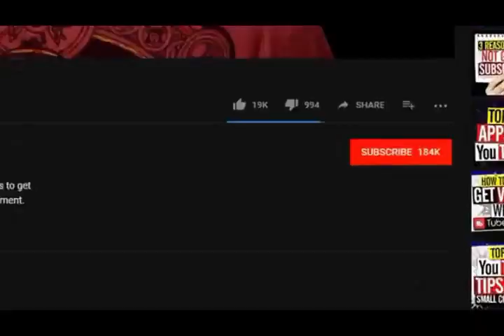Extreme Body Modification: Scarification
In this video I go over my experiences with Scarification and a few other interesting facts.